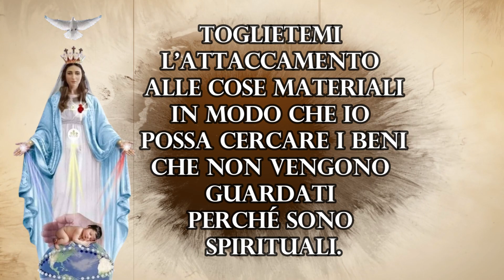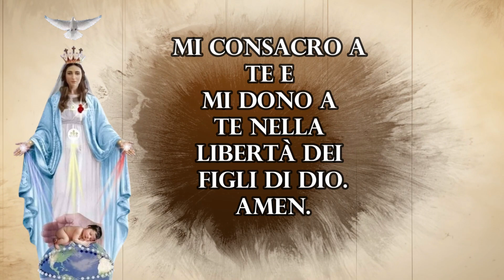CONSACRAZIONE ALLA SANTISSIMA VERGINE MARIA REGINA E MADRE DEGLI ULTIMI TEMPI DA FARE TUTTI I GIORNI